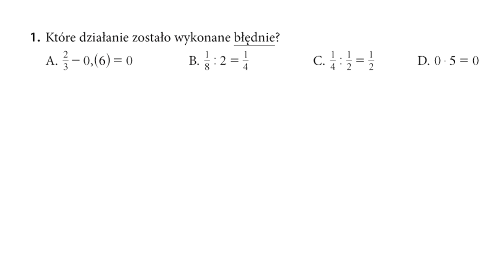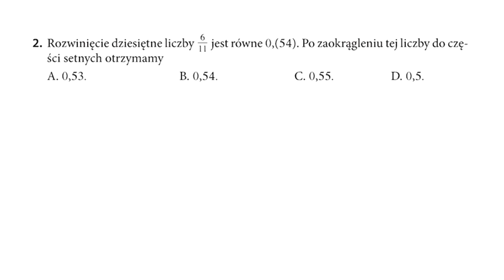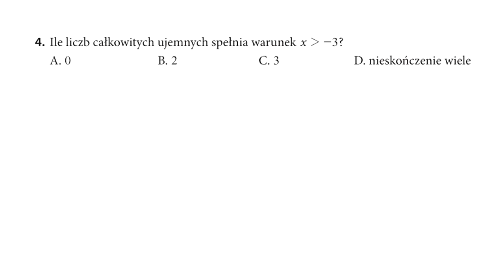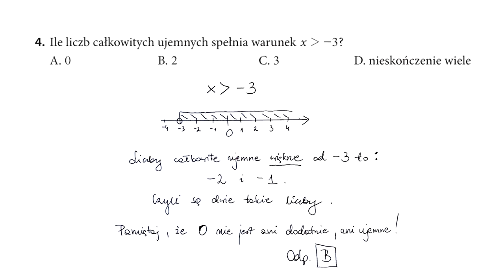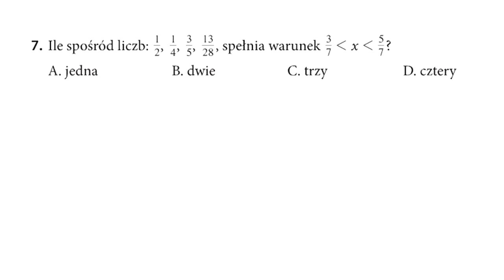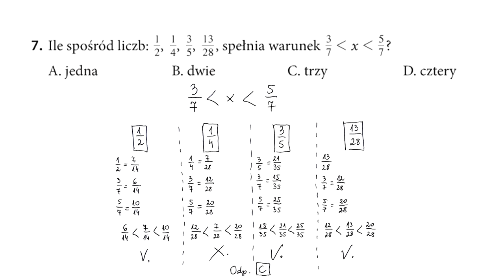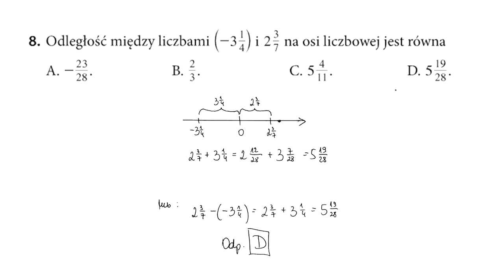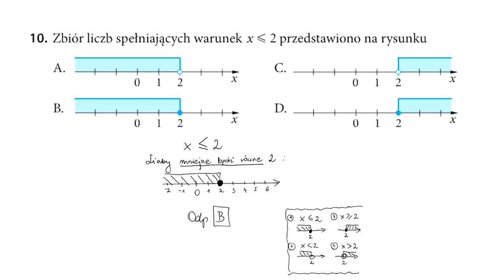#1 - Egzamin ósmoklasisty z matematyki - Zestaw I (część 1/3)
Filmik prezentuje rozwiązania zadań powtórzeniowych z podręcznika "Matematyka z kluczem - klasa 8", wyd. Nowa Era.
Ma na celu omówienie zadań w czasie przerwy od zajęć dydaktyczno-wychowawczych z powodu zagrożenia epidemią koronawirusa.
Jest przeznaczony głównie dla uczniów klasy 8b PSP nr 11 w Opolu.
Opracował nauczyciel matematyki - Paweł Parzuchowski